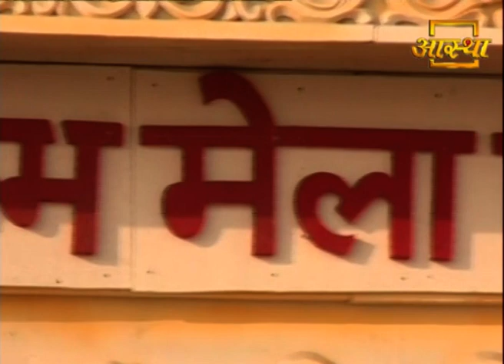दो ऐसा वरदान ऐ मालिक हम तुझ को पहचान सके... (भजन) | Kumbh 2019 | Swami Ramdev